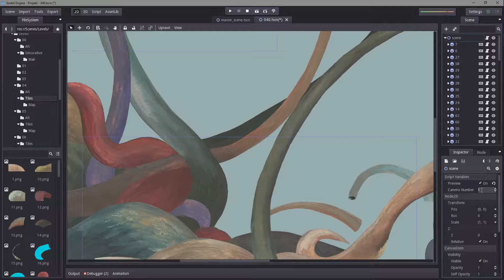Point-and-click #28 - tool mode in action